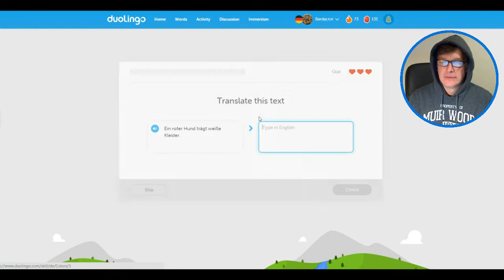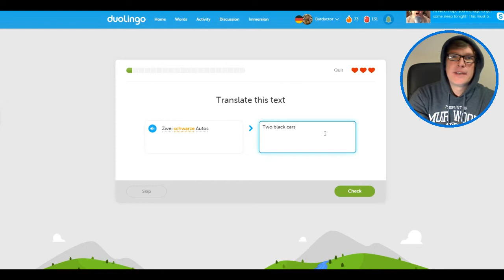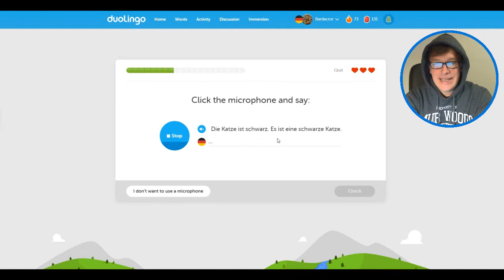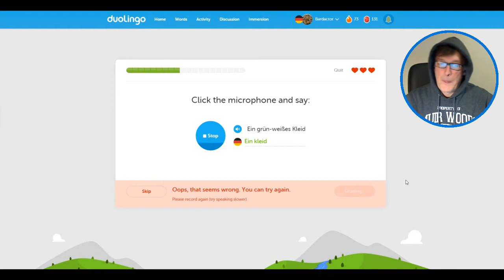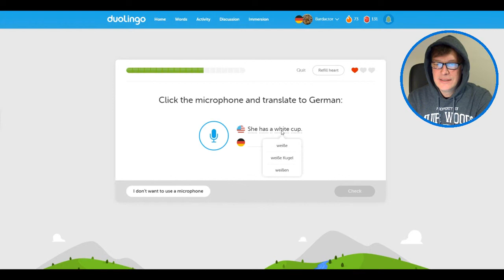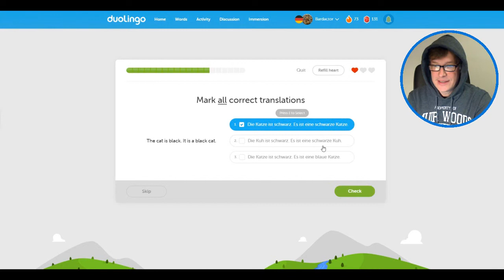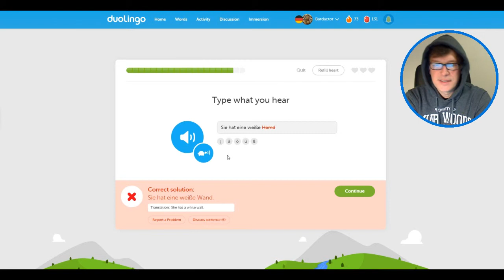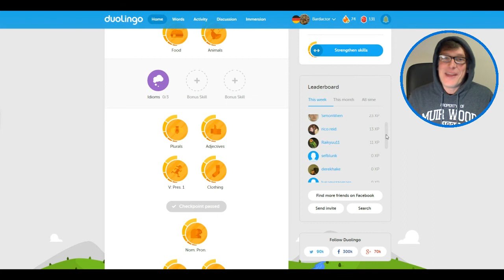Ein roter Hund trägt weiße Kleider - 100 Days of Duolingo: Day 74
Day 74 and I almost hit the wall.  Colors really has me confused.